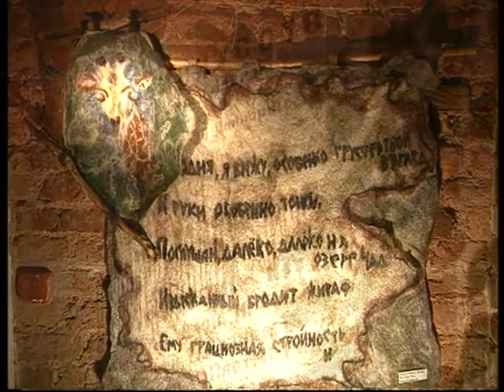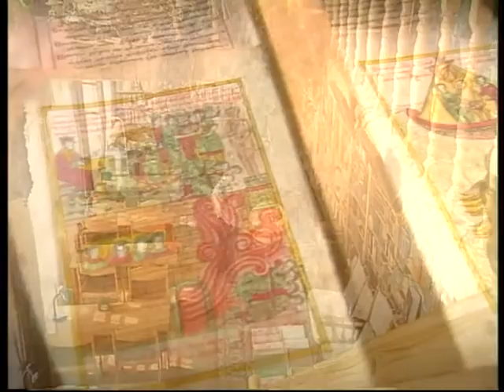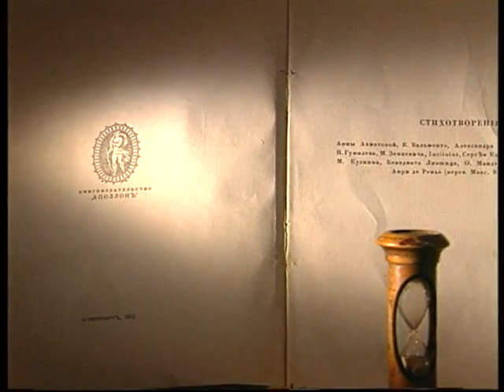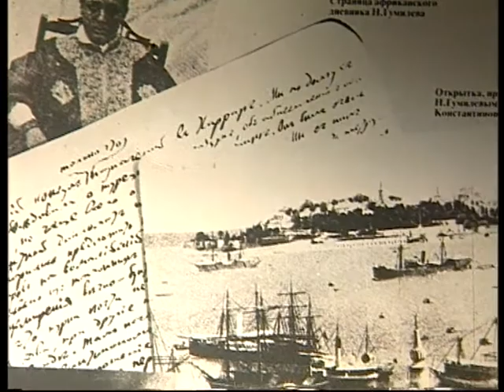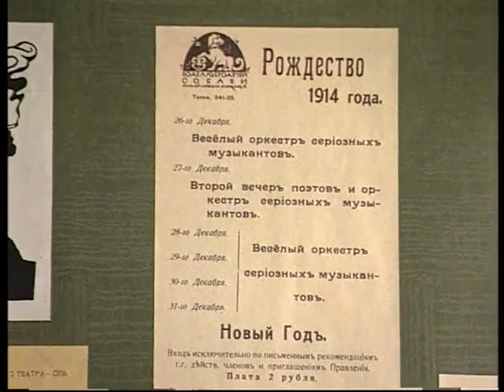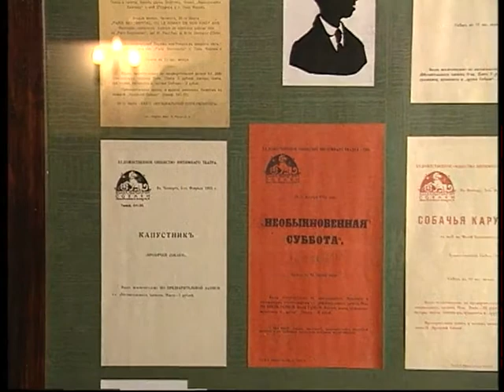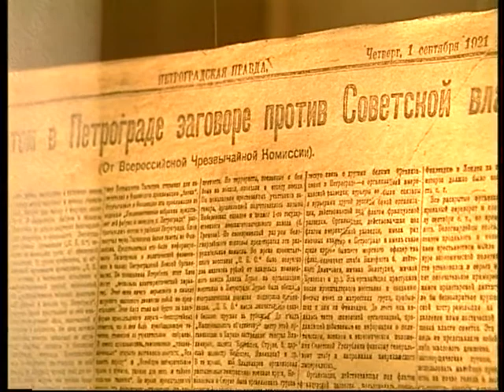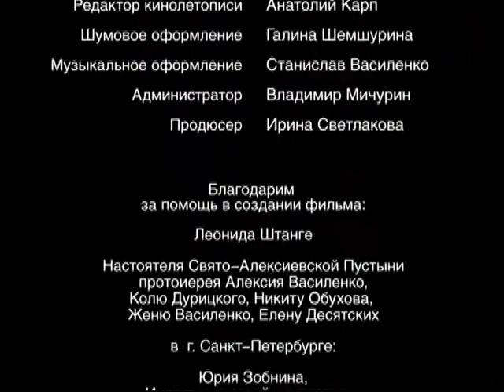"Шестое чувство" фильм Таисии Курской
Случайное совпадение?.. В этом году столетие со дня смерти русского поэта Серебряного века, жизнь которого оборвалась в 35 лет в 1921 году в Петрограде. Николая   Степановича Гумилёва не стало ровно 100 лет назад. Некоторые биографы полагают, что он попал в расстрельные списки как бывший белый офицер по ложному доносу, случайно, и его могли бы вскоре освободить... Но чекисты-надзиратели спешили, и его расстреляли заодно с зачинщиками заговора. Случайно ли...?!
           Фильм "Шестое чувство" автора и режиссера Таисии Курской (производство  ООО "Караван Арт") вышел на экран в 2006 году, а эти строки пишутся в 2021 году. Так получилось...
           35 лет - это много или мало для человека, который имеет такой удивительной биографии и трагической судьбы? Будучи потомком известного дворянского рода, он имел интерес  к наукам, военному делу, к истории и мировой культуре, философии, археологии. Причём успел оставить заметный след, внести свой вклад во всех сферах деятельности как серьёзный исследователь, учёный, специалист, путешественник. Но главным его увлечением, в котором он достиг наивысшего совершенства, была ПОЭЗИЯ. Он был поэтом от Бога! До сих пор недооцененным ни своими современниками, ни потомками.
            Николай Гумилев не единожды был влюблён, но по-настоящему любил только одну женщину - поэтессу Анну Ахматову. Несмотря на расставание, оставался другом, поддерживая и помогая ей и единственному сыну до конца своей быстротечной жизни.
            В основе фильма - великолепная поэзия Николая Гумилева, в которой он сам предопределил свою судьбу. Полифоничность фильма, его многоплановость  - главное достоинство этой картины. Получается так, что зритель через поэзию Гумилёва видит и эмоционально воспринимает историю его жизни, жизни России предреволюционного и революционного времени. Гениально читает стихи  выдающийся артист, актёр, режиссер Николай Бурляев, который не только мастер поэтического слова, но и вдумчивый, любящий поклонник творчества своего тёзки, Николая Гумилёва. В фильме  найдена нужная интонация лирического повествования: проникновенная, честная и доверительная, "домашняя", беседа-рассказ Гумилёва в кругу семьи о своей  скоротечной жизни, в конце которой он предвидел и описал в стихах  свою кончину - расстрел. Поэт даже описал внешность своего палача...
            В фильме органично сочетаются музыка и изображение, создавая звуко-зрительный образ времени, которое вошло в историю русской культуры как Серебряный век. К главной теме фильма - поэзии - был созвучен второй план - музыка, и третий план - изумительно снятые виды мест, связанных с поэтом, и кинохроника тех лет! В фильме
невозможно было обойтись без съемок интерьеров эпохи. Глаз радуется при виде кадров, снятых в музеях Санкт-Петербурга и Кронштадта и в музеях дворянской культуры Свято - Алексиевской Пустыни. Режиссер органично вводит образы русской природы, простых русских детей с чистыми, родниковыми голосами - это снято в святом месте центральной России, на Переславской земле, в нашей православной Обители, Свято - Алексиевской Пустыни.
            Автор вводит в документальный фильм постановочные сцены, где мы видим будущего поэта Гумилева в детстве, отрочестве, юности. Не уходят из памяти последние кадры фильма - глаза юноши, в которых отчетливо читается предощущение будущей трагической судьбы русского поэта. Судьбы поэта в России.
           Фильм "Шестое чувство" сделан проникновенно, мастерски, с любовью, и смотрится  на едином дыхании.  Можно и нужно смотреть этот фильм всем нынешним и будущим поколениям, кто интересуется отечественной историей и культурой, одним из ярчайших представителем которой является Николай Степанович Гумилёв.